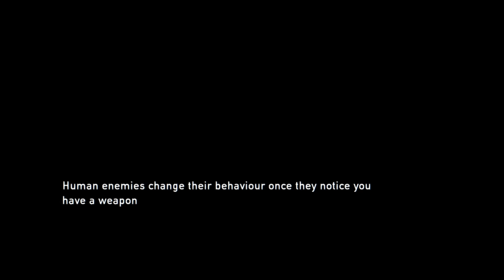Offices, Museums, and a Farewell - The Last of Us Remastered [Part 2]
Escorting our new 'cargo' we wander outside the patrolled quarantine zone.